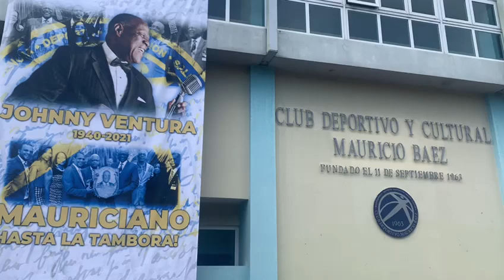Desde el club Mauricio Báez cientos despiden a Johnny Ventura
Amplíe esta información en el link que está en nuestro perfil